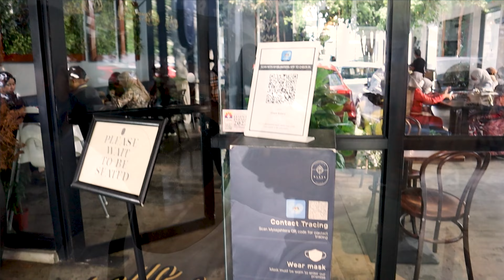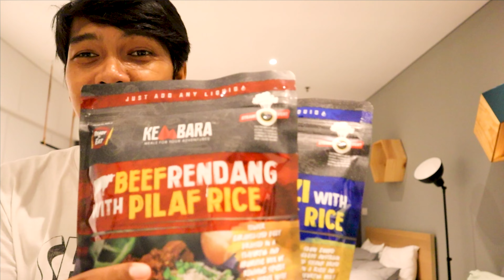Persinggahan di KL sebelum ke arah utara | EP 1 | Vlog 3 | Season 2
Video: VLOG 3 | Season 2

Sign up dengan link di atas dan nikmati sebulan percuma! Boleh cancel bila-bila masa. Tiada charge tersembunyi. Unlimited download, boleh monetise, banyak music dan sound effect yang best-best.

Salam guys,
Kalau ada kekurangan, aku minta maaf dan akan cuba improve pada next video.
My Gadget:
Nikon D7000
Mini Tripod: Ulanzi Mt-33
Laptop: Acer Nitro5
Mic: Boya/ Rode
Light: Ulanzi VL120 RGB